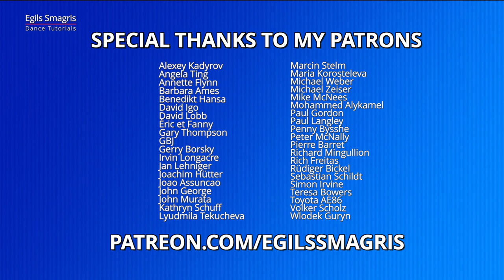Waltz - Big Top to Fallaway, Running Finish from Fallaway Position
Advanced Waltz Lesson - Big Top to Fallaway, Running Finish from Fallaway Position

Demonstrators: Romans Dobrecovs & Violetta Levchenko

LOVE EGILS DANCE TUTORIALS AND WANT TO DEVELOP YOUR DANCING? HERE ARE SOME NEXT STEPS!

and learn more about dancing from Egils Smagris!

► Try your one to one dance lesson with Egils Smagris online